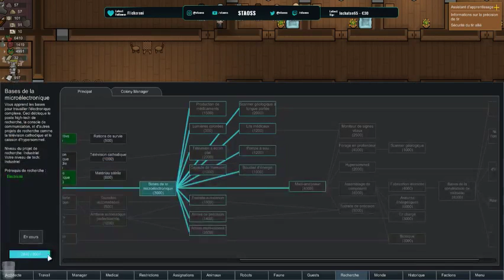[FR] [PC| A LA VIE, A LA MORT !!! S3.6